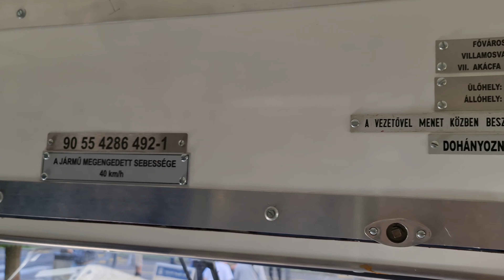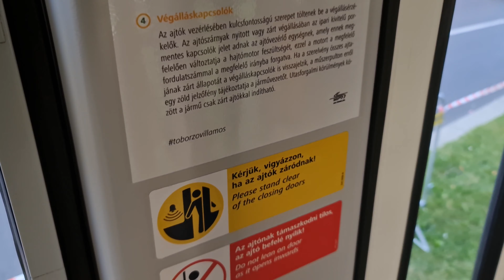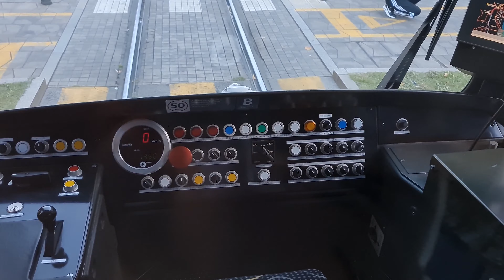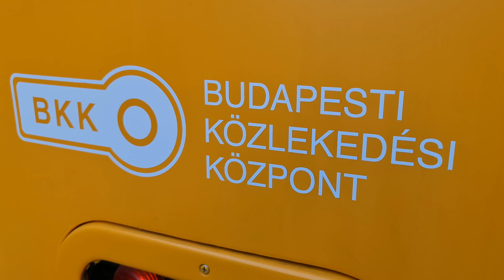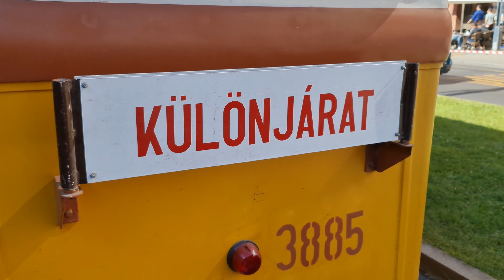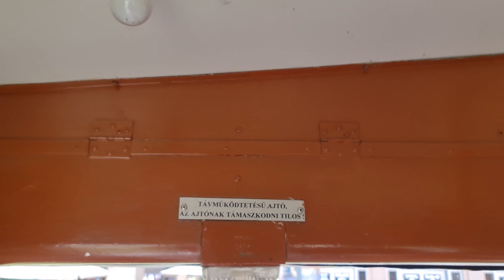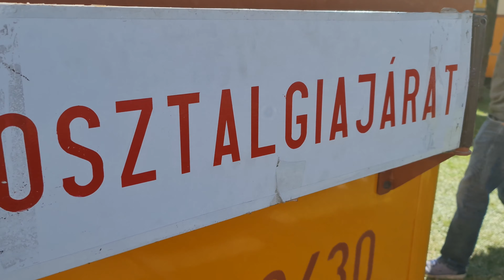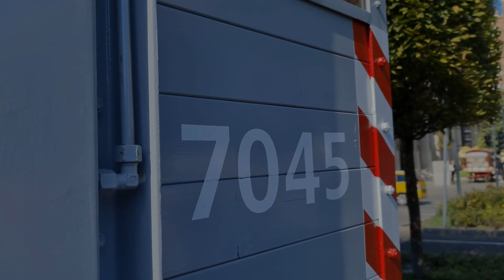Deák Ferenc téri villamosparádé 2021